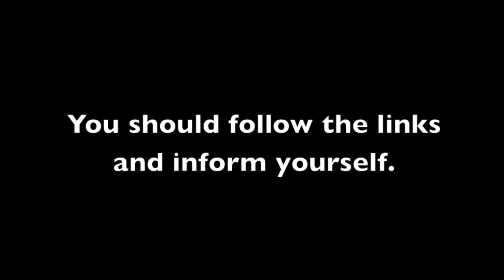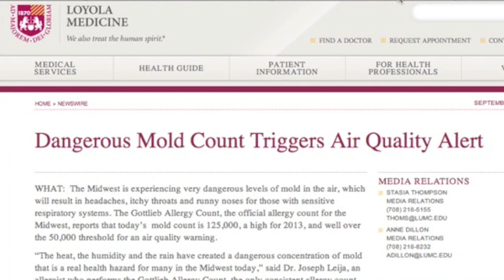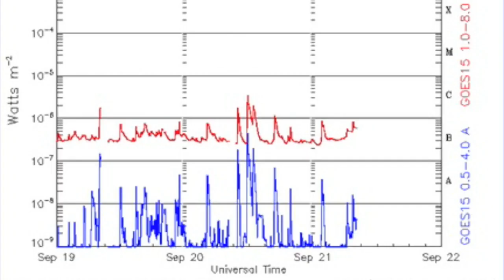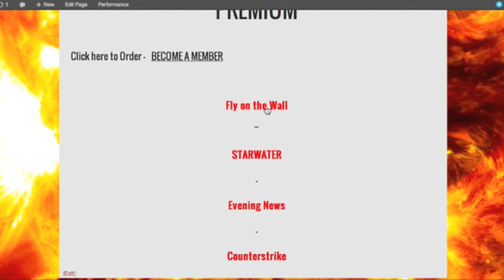4MIN News September 21, 2013: Quake Record, Ice, IPCC/GE/WM/SRM